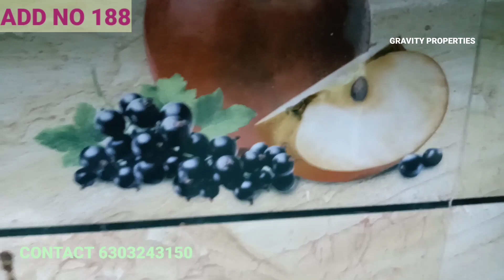sold out - EAST F | 2BHK BRAND NEW HOUSE | AT 22 LAKHS ONLY | 💯CLEAR TITLE | BATCHUPET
GRAVITY properties